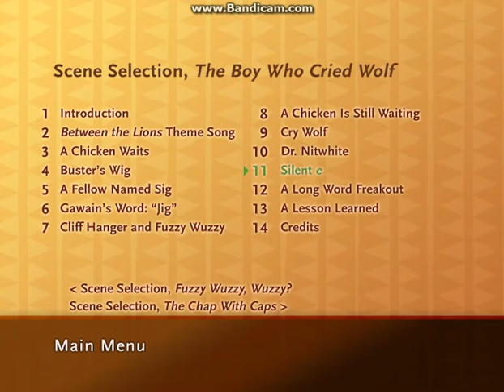Between The Lions-Silent E (Pin-Pine)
Taken From The Boy Who Cried Wolf